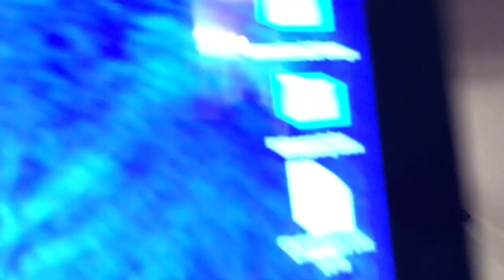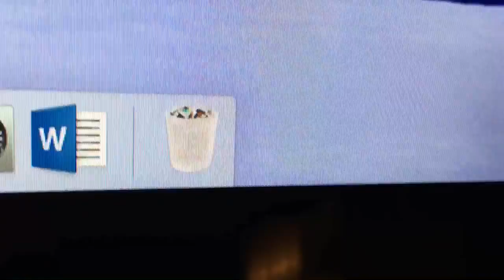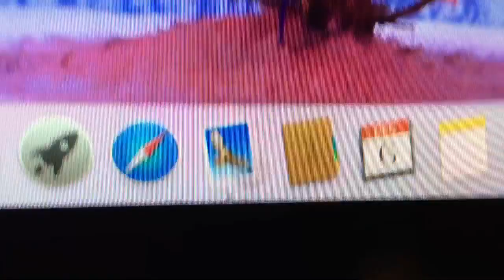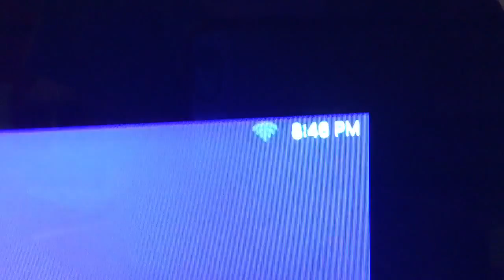mlp: vlogmas day 5/6: vlogmas fail??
hey guys! so i got off a day on vlogmas :(( i'm still new to this vlogmas thing... will try to do something special fro you guys! :)
hope you're liking vlogmas!